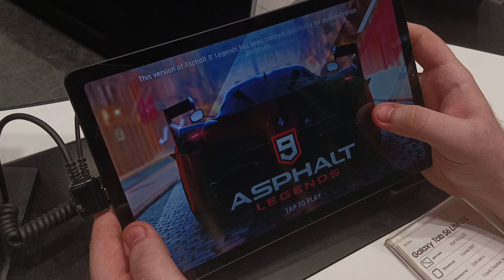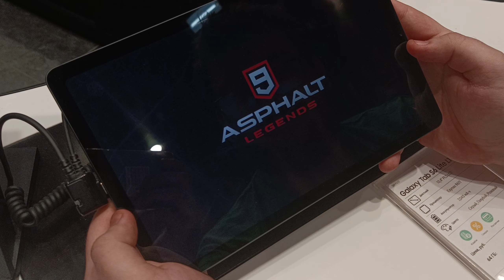Asphalt 9 Demo - Samsung Galaxy Tab S6 Lite gameplay